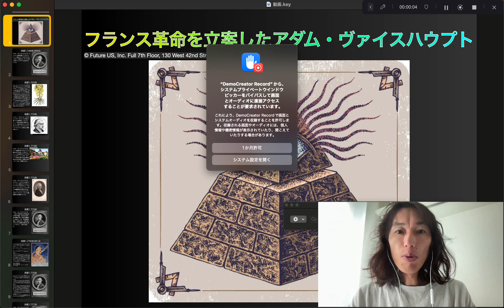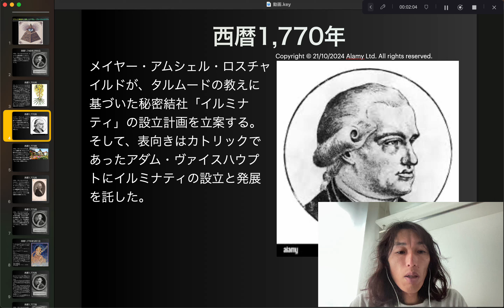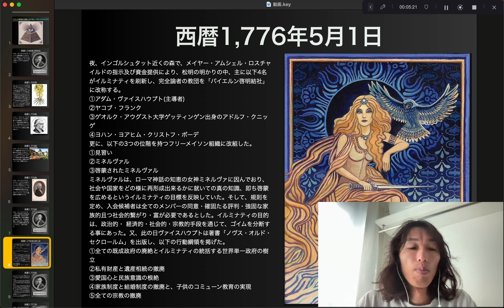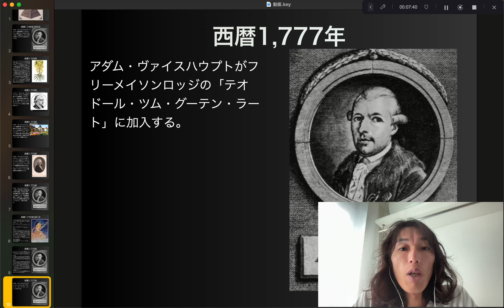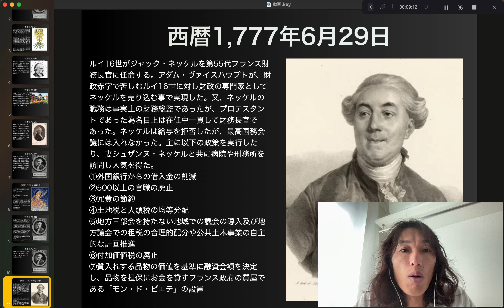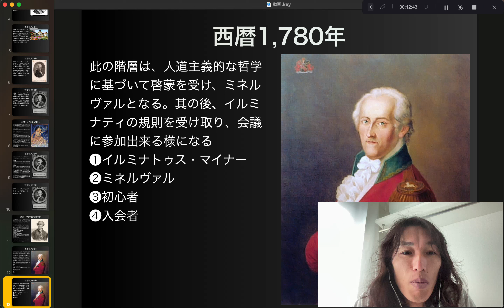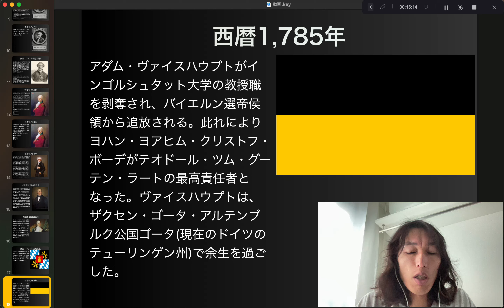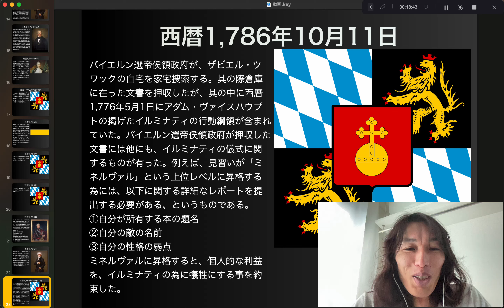フランス革命を立案したアダム・ヴァイスハウプト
西暦1,780年
アドルフ・クニッゲが、アダム・ヴァイスハウプトの部下のコンスタンツォ侯爵を通じ、テオドール・ツム・グーテン・ラートに加入する。当初イルミナティの会員はヴァイスハウプトの弟子に限られていたが、クニッゲは北ドイツに此の結社を広めるという使命を帯びて、持ち前の落ち着きと巧みな組織力で、西暦1,782年迄に、ヨハン・ヨアヒム・クリストフ・ボーデを含む、主に貴族・政治家・医師・弁護士・法学者・知識人・バイエルンの現役学生及びOBから成る600名のイルミナティへの勧誘に成功した。さらにボーデを通じて、ドイツの文豪ヨハン・ヴォルフガング・フォン・ゲーテも入会させた。斯うして、多くのフリーメイソン会員がイルミナティに加入した結果、両者は一体化し、イルミナティがフリーメイソンの結社となった。元フリーメイソンであったクニッゲは、イルミナティにフリーメイソンの儀式に似たものを採用する事に賛成であった。又、イルミナティの会員には、古代から取られた象徴的な秘密の名が与えられた。例えばヴァイスハウプトは「スパルタクス」、クニッゲは「フィロ」であった。更に、イルミナティ会員の階級も複雑になり、クニッゲが、フリーメイソンのロッジで使われていたモデルを提案し、入会時に以下の13の階級と3つの階層に分かれた。高い順に示す。
①王
此の階層は、哲学的な啓蒙の最高位である。此の階層の会員は司祭であり、下位の会員に教えを説く。此の階層の下位の会員は、王の権威下に在る。
❶王
❷魔術師
❸王子
❹司祭
②イルミナトゥス・ディリゲンス
此の階層は、フリーメイソンリーから影響を受けた。イルミナトゥス・メジャーは新会員の募集を監督し、イルミナトゥス・ディリゲンスはミネルヴァルの会議を主宰する。
❶イルミナトゥス・ディリゲンス
❷イルミナトゥス・メジャー
❸師匠
❹仲間
❺見習い
③イルミナトゥス・マイナー
此の階層は、人道主義的な哲学に基づいて啓蒙を受け、ミネルヴァルとなる。其の後、イルミナティの規則を受け取り、会議に参加出来る様になる
❶イルミナトゥス・マイナー
❷ミネルヴァル
❸初心者
❹入会者